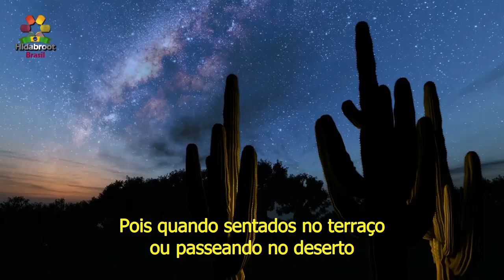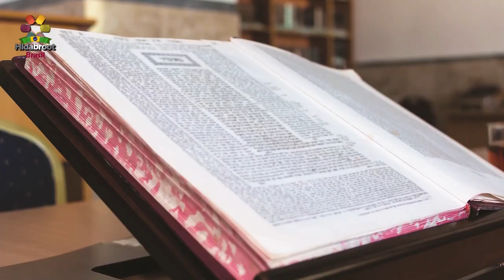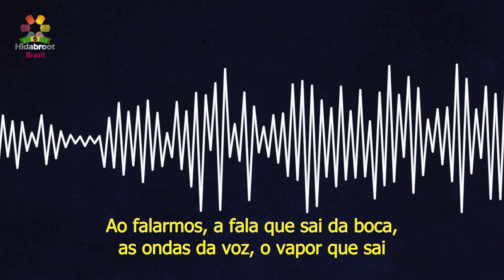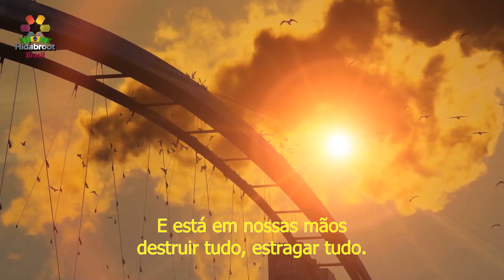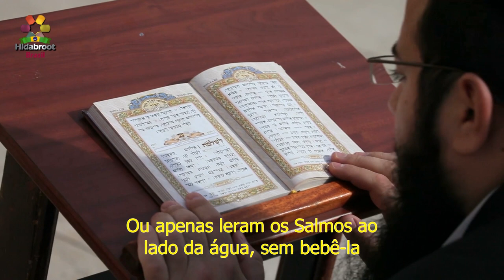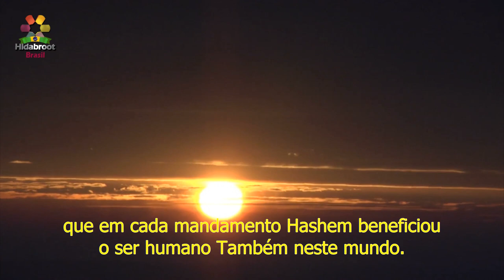4 - A qualidade de água no espaço - Rabino Zamir Cohen - Hidabroot Brasil (2019)